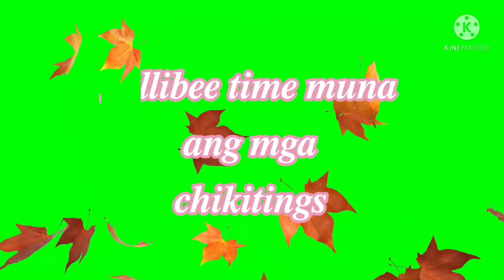Unang gala sa Camp Roque food park(Eco friendly Park thats suits for everyone)